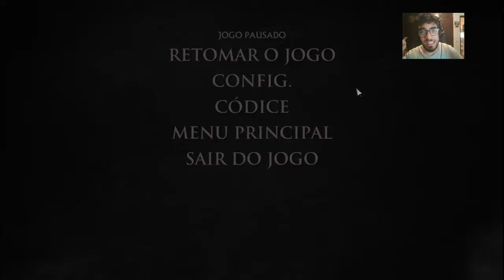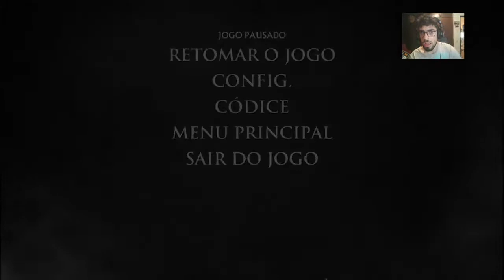Game of Thrones Episódio 4 Parte 5 O Beijo